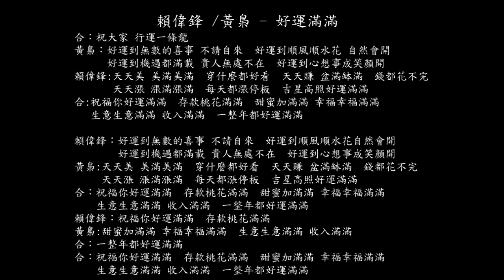【試聽】賴偉鋒 /黃梟 - 好運滿滿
賴偉鋒 /黃梟 - 好運滿滿
合：祝大家 行運一條龍
黃梟：好運到無數的喜事 不請自來
好運到順風順水花 自然會開
好運到機遇都滿載 貴人無處不在
好運到心想事成笑顏開
賴偉鋒:天天美 美滿美滿
穿什麼都好看
天天賺 盆滿缽滿
錢都花不完
天天漲 漲滿漲滿
每天都漲停板
吉星高照好運滿滿
合:祝福你好運滿滿
存款桃花滿滿
甜蜜加滿滿 幸福幸福滿滿
生意生意滿滿 收入滿滿
一整年都好運滿滿
賴偉鋒：好運到無數的喜事 不請自來
好運到順風順水花自然會開
黃梟:天天美 美滿美滿
穿什麼都好看
天天賺 盆滿缽滿
錢都花不完
天天漲 漲滿漲滿
每天都漲停板
存款桃花滿滿
賴偉鋒：祝福你好運滿滿
存款桃花滿滿
黃梟:甜蜜加滿滿 幸福幸福滿滿
合：一整年都好運滿滿